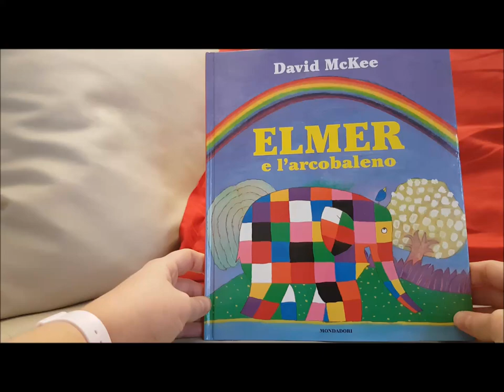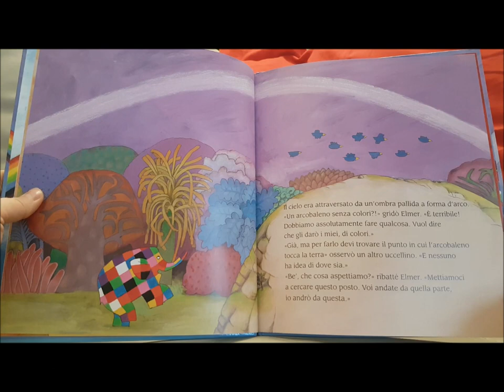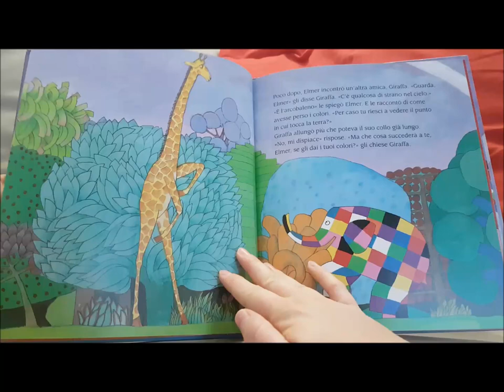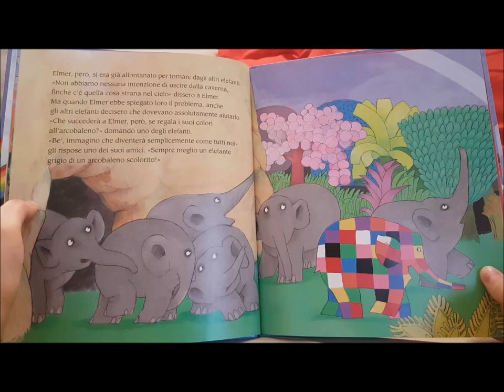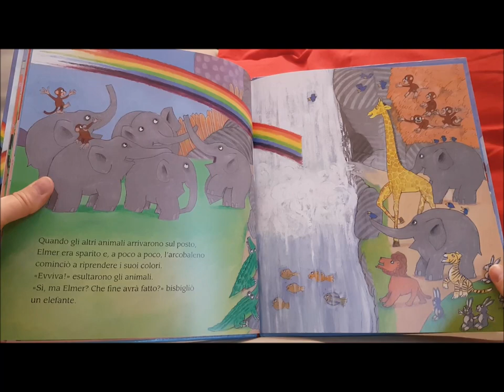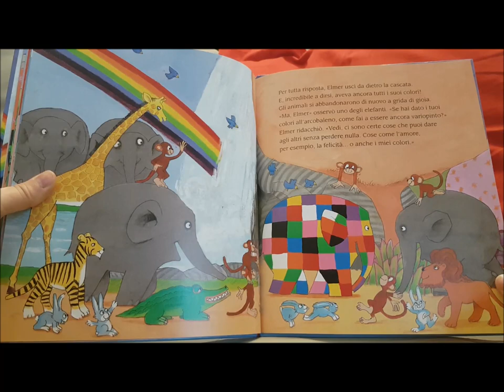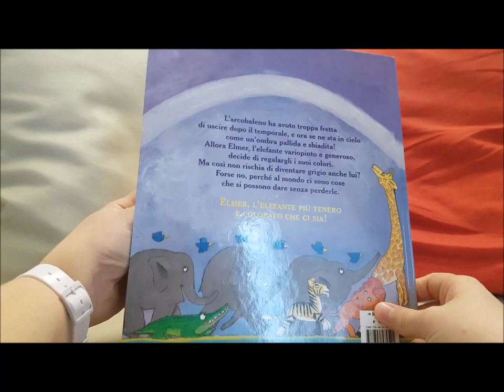Elmer e l'arcobaleno - David McKee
Seguimi sulla pagina Facebook per trovare tanti disegni da stampare e colorare in compagnia di Elmer!!

L’arcobaleno ha avuto troppa fretta di uscire dopo il temporale, e ora se ne sta in cielo come un’ombra pallida e sbiadita!
Allora Elmer, l’elefante variopinto e generoso, decide di regalargli i suoi colori.
Ma così non rischia di diventare grigio anche lui?
Forse no, perché al mondo ci sono cose che si possono dare senza perderle.